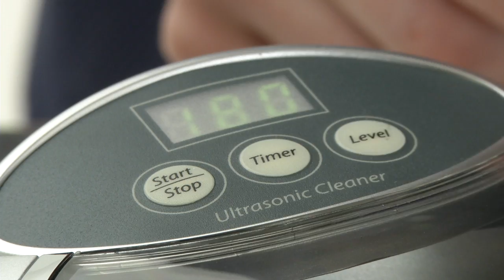Ultrasonic Jewelry Cleaner and DVD Cleaner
Video transcript: People keep asking me if I have new jewelry.  This isn’t new…I just used the Ultrasonic Jewelry Cleaner.

All you need is water.  It’s the safe way to clean jewelry, eyeglasses, even your watches or DVDs.  There’s no scrubbing, no detergents, no chemicals of any kind.  The cleaner’s advanced supersonic soundwave technology gently removes dirt and tarnish.

Just place your item in the stainless steel tank, fill it with tap water…
…and select the customized time cycle.
It comes with a basket, watch hanger and DVD spindle.  You can even watch it work through the viewing window.

Sometimes you forget how nice your jewelry really is… until it sparkles again like new.

The Ultrasonic Jewelry/DVD Cleaner…now at…
...Brookstone.